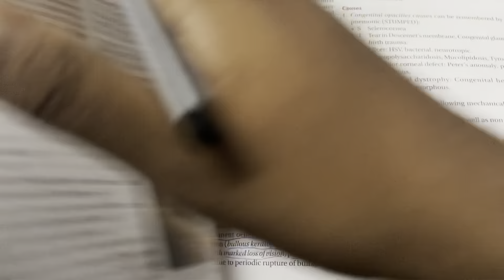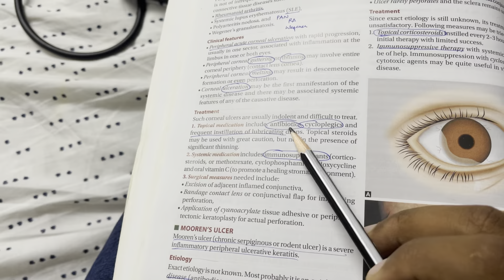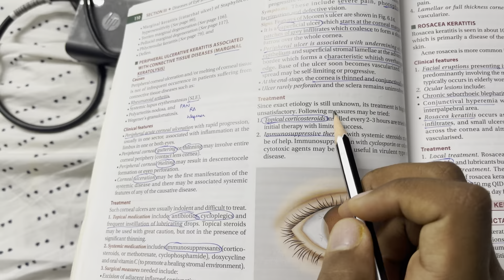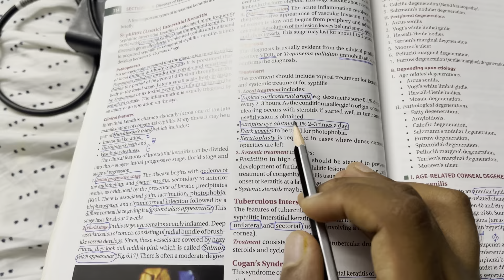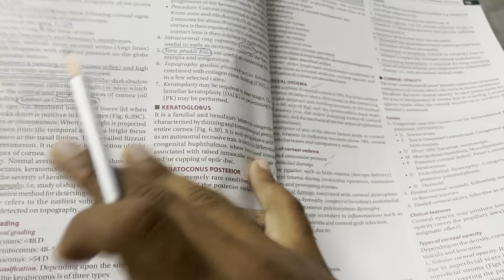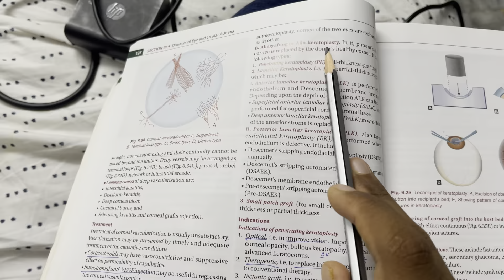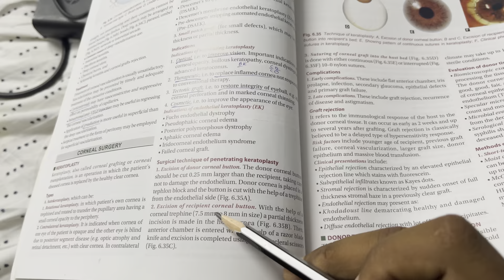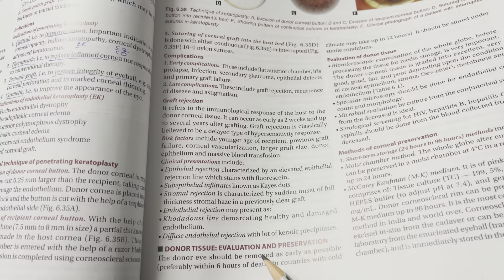Cornea | Full Chapter Revision | High Yield Topics | Must Watch Before Exams || Ophthalmology MBBS